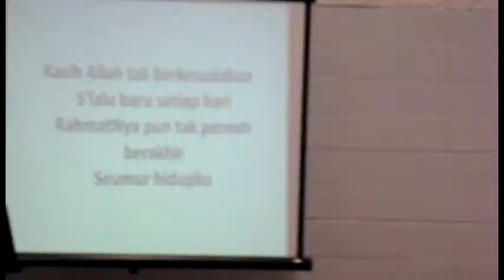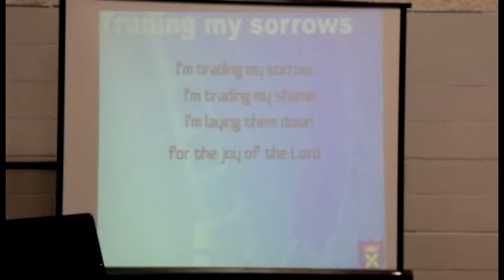ICCC Session2 Praise & Worship Retreat 10-10-2009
YearsCelebration SsantosotjHanyaIccc First time retreat after 9 years with Ps.Bambang "A Meaningful Life".